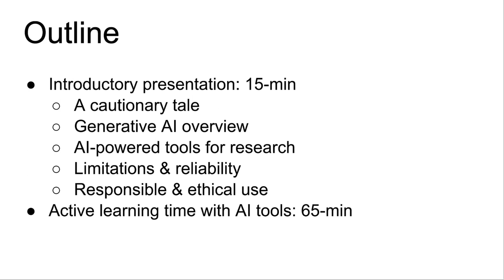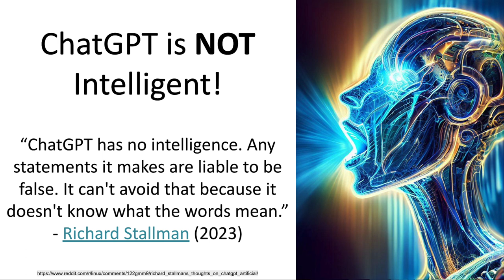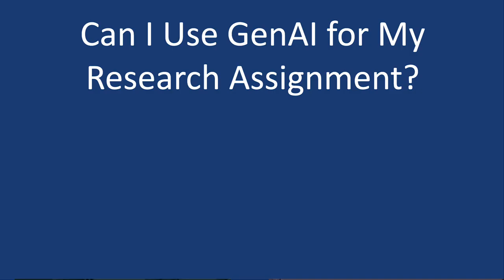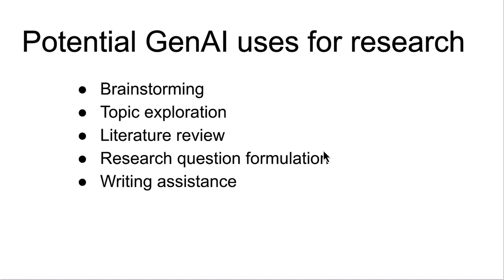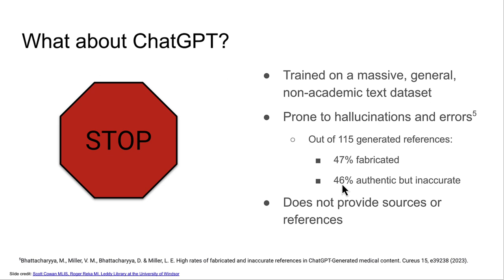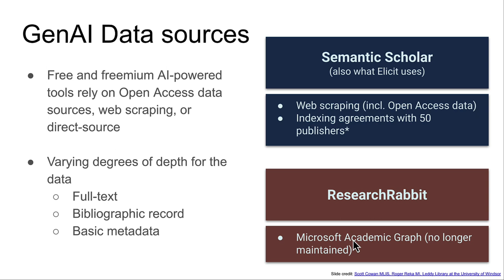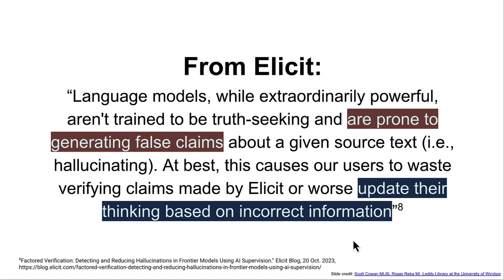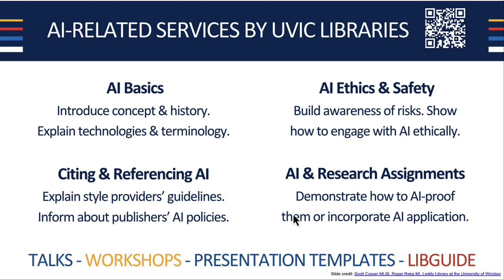Generative AI for Student Research - Workshop Introduction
An introduction to the UVic Libraries workshop on Generative AI for Student research.